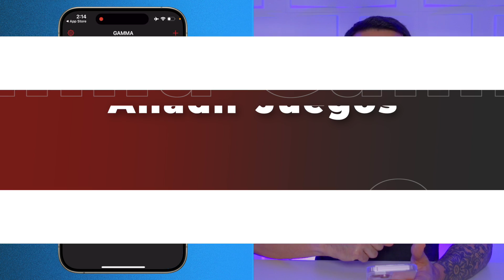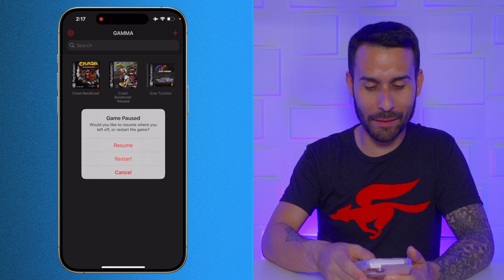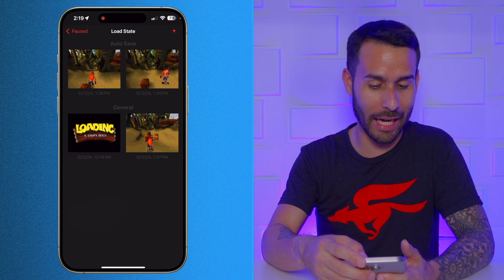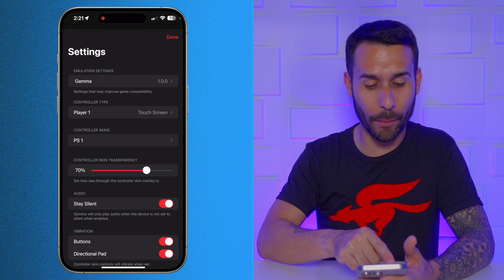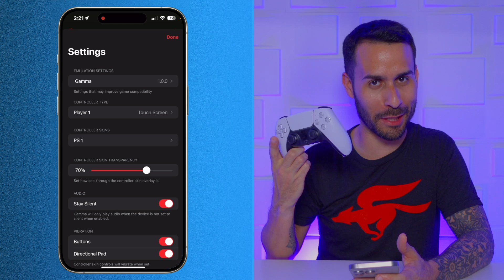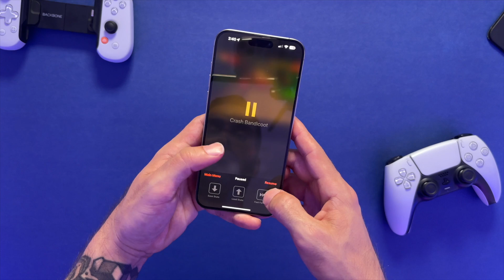Como JUGAR PlayStation 1 en iPhone / iPad | Gamma - NUEVO EMULADOR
En este video, te mostraré cómo usar Gamma, un nuevo emulador que te permite jugar juegos de PlayStation 1 en tu iPhone o iPad. Te guiaré a través de la instalación, cómo agregar juegos, personalizar la interfaz, usar los controles táctiles, guardar y cargar partidas, y cómo mejorar tu experiencia de juego. Aunque Gamma está en sus primeras etapas y tiene algunas limitaciones, funciona decentemente y es una excelente opción para revivir viejos juegos de PS1. ¡Así que acompáñame y comencemos!

0:00 - Intro
0:21 - Instalación
0:53 - Añadir Juegos
1:30 - Formato de Juegos
1:50 - Personalizar
2:22 - Botones Táctiles
3:02 - Guardar o Cargar Partidas
3:46 - Modo Rápido
4:09 - Skins
4:53 - Conectar Controles Físicos
5:27 - Multijugador
5:38 - Copias de Seguridad en la Nube
6:03 - Sonido
6:21 - Experiencia
6:44 - Modo Gaming
6:58 - Conclusión
7:12 - Otro Emulador de PS1